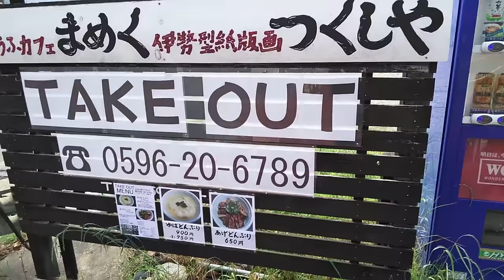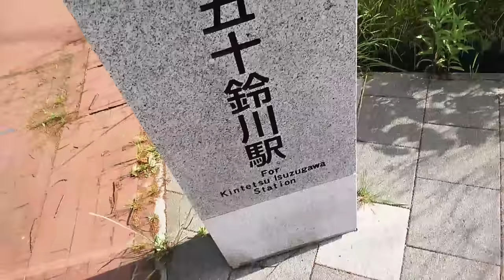ST033’20「⑳駅迄散歩 皇大神宮（内宮）→近鉄五十鈴川駅」三重県のJR＆伊勢鉄道ターミナル完全制覇の旅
今回は皇大神宮の参道、おはらい町通りの北端から、近鉄五十鈴川駅まで歩いてみました。
多少アップダウンはありますが、そこまで離れていませんので、そこまで大変ではないです。
ただし、おはらい町通りから先はコンビニなども見当たらなかったので、トイレやドリンクの事前確保はしておいた方がよさそうですね。